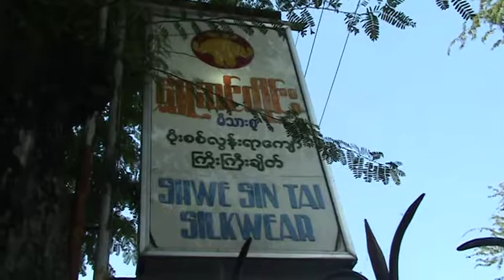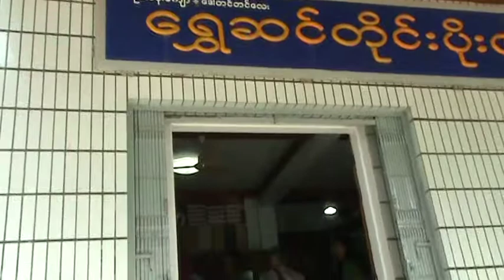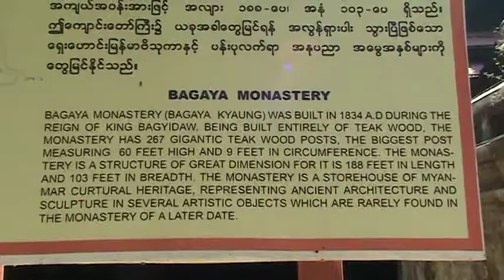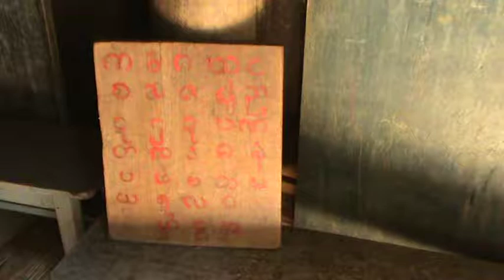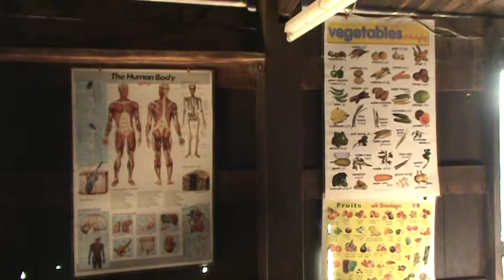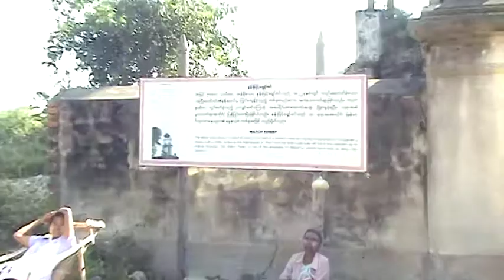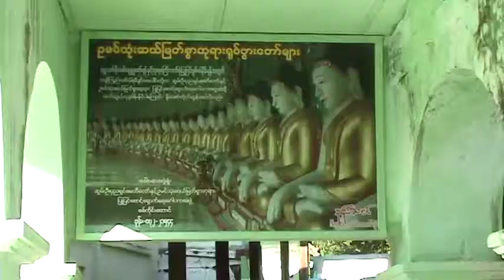MYANMAR 2011 - 06 - Amarapur und Inwa